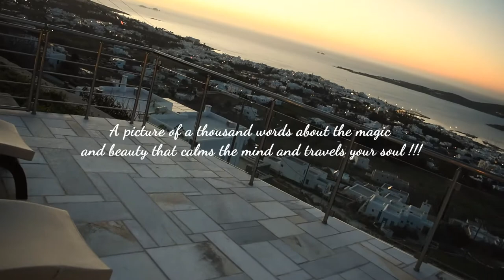Amazing Sea View Villa - Paros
A picture a thousand words of what to say about this wonderful landscape that at the time of the day and see it has a magic and a beauty that calms the mind and travels your soul.
Enjoy the blue sky and let your eyes glide to the blue of the sea.
Surrounded by the heart of Paroikia
2 Rooms
2 Double Beds or
1 Bathroom
4 People
2 Single beds
Parking
More detailed information about the house:
It has 2 comfortable bedrooms where it can accommodate up to 4 people. Our rooms consist of 2 double beds with the possibility of requesting one room to be made with 2 single beds. In our rooms you can find bed linen, towels, blankets, free wifi. Iron with ironing board and deionized water.
The house has 1 bathroom with bathtub providing shampoo, shower gel and hairdryer. There is also a washing machine in the same room.
In the rest of the house you can find a large and comfortable kitchen fully equipped with a built-in oven, ceramic hob, dishwasher, microwave, fridge and of course all the necessary things you need, such as kitchen utensils, dishes, glasses, cutlery.

We also provide a kettle, a coffee maker for, (French, Espresso, Caputsino), a lemon juicer, a PopCorn machine, a steamer, a toaster and a toaster.

In the cozy and fully equipped living room from the sofa and armchair you can indulge in the view that overlooks the Aegean. For the winter months there is also a fireplace.
In the atrium there is a glass-enclosed living room and bamboo furniture with the image of the deep blue of the Aegean Sea.
In the BBQ area there is a sink, a refrigerator for drinks and a large dining room and chairs.
Of course the space is decorated with our own garden with flowers.
Escape from everyday life, enjoying the beauties of our island in a comfortable, family environment at your disposal at a very affordable price.
Angrydrones Film Productions
Drone Aerial Services
Aerial advertising - Cinematography - Events
Presentation of Hotels & Real Estate